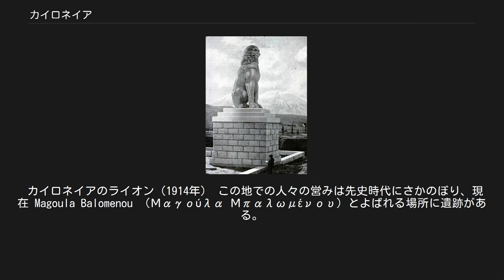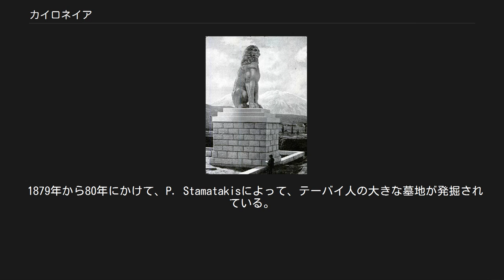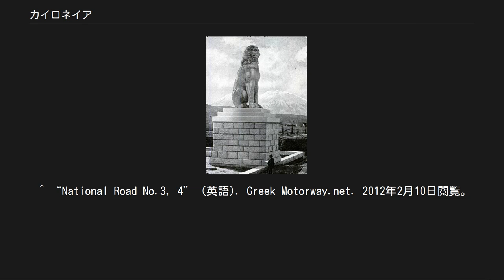カイロネイア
カイローネイア（古代ギリシア語: Χαιρώνεια / Khairṓneia）は、古代ギリシャのボイオーティアにあった都市国家。
長音を省き「カイロネイア」とも表記される。
テーバイの北方に位置し、カイロネイアの戦い（紀元前338年）の舞台となったことで知られる。
 現代ギリシャ語ではヘロニア（Χαιρώνεια / Chairóneia）と呼ばれ、ギリシャ共和国中央ギリシャ地方リヴァディア市に属する集落および一地区である。
 ヘロニア（カイロネイア）の集落はリヴァディア市の北部に位置し、リヴァディアの中心市街からは丘陵を隔てて北北西へ約7kmの距離にある。
また、デルフィ（古名: デルポイ）からは東へ約31km、ティーヴァ（古名: テーバイ）からは北西へ約46km、ラミアから南東へ約58kmの距離に位置する。
 古代ボイオーティア（現代のヴィオティア県）を貫くキフィソス川に沿った谷にある町である。
キフィソス川沿いの谷は、ティーヴァ（テーバイ）から北方のテッサリア方面に向かう交通路にあたる。
現代でも、自動車道や鉄道がヘロニア（カイロネイア）を通過している。
 カイロネイアのライオン（1914年） この地での人々の営みは先史時代にさかのぼり、現在 Magoula Balomenou （Μαγούλα Μπαλωμένου）とよばれる場所に遺跡がある。
紀元前600年頃には、カイロネイアはボイオーティア同盟の一角を占めたオルコメノス（現代音: オルホメノス）に属していた。
紀元前5世紀の終わりには、ボイオーティアを構成する11の都市のひとつとしてカイロネイアが記録されている。
 紀元前338年には、ピリッポス2世率いるマケドニア軍と、アテナイ・テーバイ連合軍によるカイロネイアの戦いの舞台となった。
この戦いでは、ピリッポス2世の子であるアレクサンドロス（のちのアレクサンドロス大王）が初陣を飾るとともに、テーバイの精鋭である神聖隊が壊滅し、マケドニアによるギリシャの覇権を決定づけた。
カイロネイアはマケドニア軍によって占領された。
 ポントス王ミトリダテス6世と共和政ローマが戦った第一次ミトリダテス戦争中の紀元前68年、カイロネイアはポントスの将軍アルケラオスに占領される。
カイロネイア近郊でアルケラオス率いるポントス軍はルキウス・コルネリウス・スッラ率いるローマ軍と戦い、アルケラオスは敗北した。
 カイロネイアは、『対比列伝』（英雄伝）で知られる帝政ローマ時代の著述家・プルタルコス（46年ごろ - 127年ごろ）の出身地でもある。
カイロネイアの名門に生まれ、生涯の多くを故郷で送ったプルタルコスは、著作の中で何度かカイロネイアについて記している。
 1818年には、「カイロネイアのライオン」と呼ばれる彫刻の断片が、イギリス人の旅行者によって発見されている。
テーバイ神聖隊の埋葬記念碑としてつくられていた高さ約6mの像は、のちに組み立てなおされ、発見地に据えられている。
 1879年から80年にかけて、P. Stamatakisによって、テーバイ人の大きな墓地が発掘されている。
その23年後には、G. Soteriadis によって Magoula Balamenou が発掘された。
 リヴァディア市（2011年以後） ヴィオティア県における旧ヘロニア市（1999年 - 2010年） ヘロニア地区（Δημοτική ενότητα Χαιρώνειας）は、リヴァディア市を構成する行政区（ディモティキ・エノティタ）である。
カリクラティス改革にともなう自治体統廃合（2011年1月施行）までは、ヴィオティア県に属する自治体・ヘロニア市（Δήμος Χαιρώνειας）であった。
ヘロニア地区は以下のキノティタ（都市域・村落）および都市・集落から構成される。
 ヘロニア地区（旧ヘロニア市域）を以下の交通網が通過している。
 自動車道路 域内にアテネとテサロニキを結ぶ幹線のヘロニア駅（Σιδηροδρομικός Σταθμός Χαιρώνειας）があるほか、ダヴリア駅（el:Σιδηροδρομικός Σταθμός Δαύλειας）も近い。
 ^ “National Road No.3, 4” ...